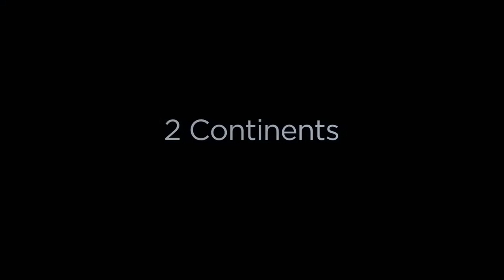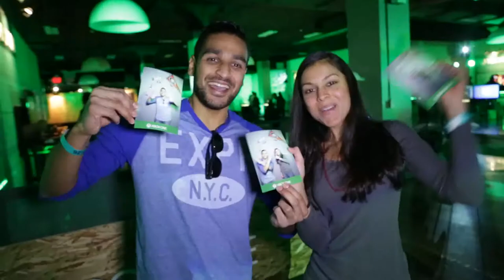Microsoft Xbox Area One Road Show